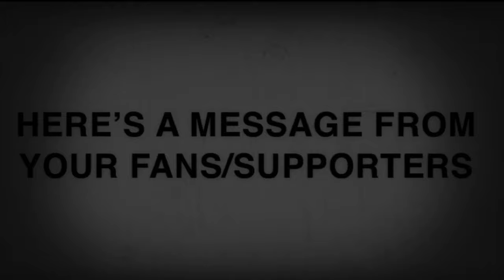LHS Football (Hype Video) 2019 Champions!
Lanett High Football on the way to Jordan-Hare Stadium to compete for the Championship!